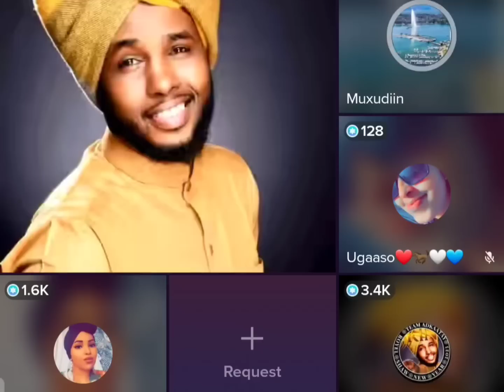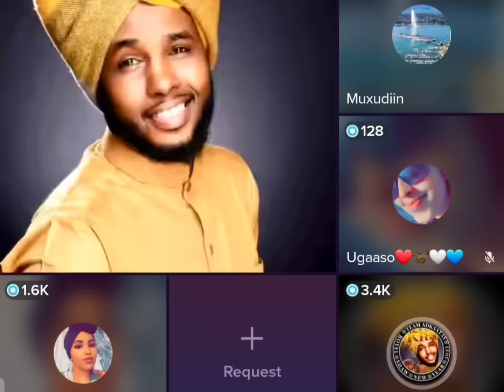Qiso Murugo Badan Hadaad dawato waad ilmayni subxanalah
QUEEN HAFSA